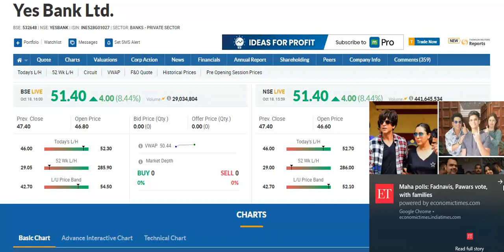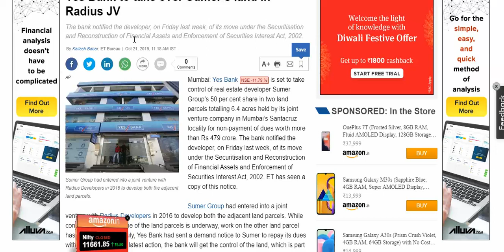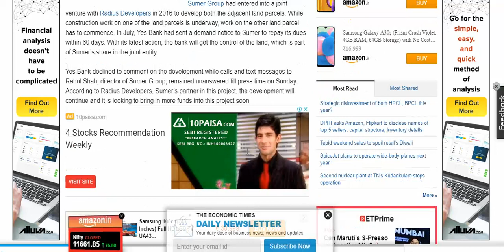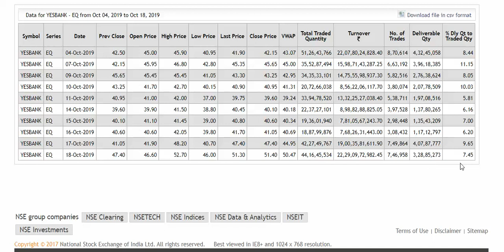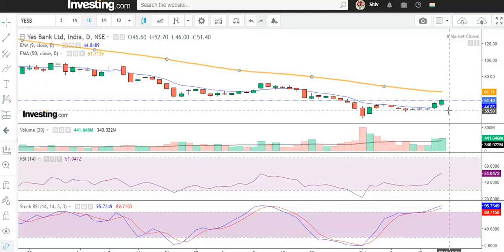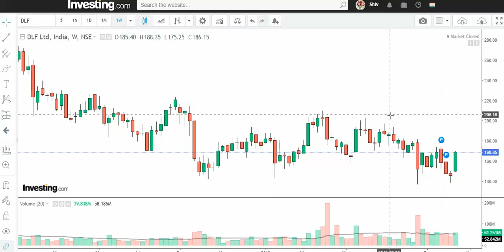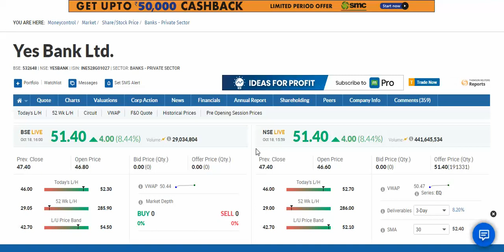Yes Bank Target Very High